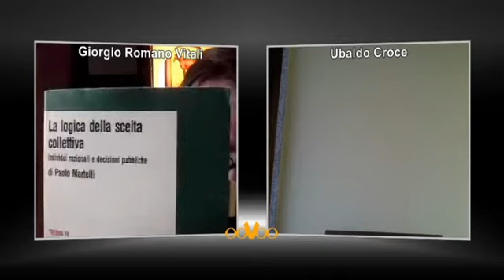LA SCHIAVITU',LA CRISI ATTUALE,LA POLITICA COLONIALE ITALIANA E IL GENERALE MARIO ROATTA